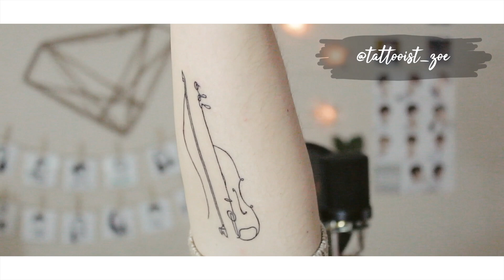BLACKPINK - Forever Young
2nd title track from their album,
⬇️⬇️⬇️open me!!⬇️⬇️⬇️

hi huggies 🧡🧡
HAPPY JULY!
i tried to take an acoustic remix ish turn on this song!
instrumental is made all on my own!

i'm always, always and always trying to better my content, so advices + criticism is much appreciated as well as feedback!
should I add english AND korean lyrics on the screen? let me know!
I'm mostly an english speaker so it felt as if I'm only satisfying the korean speakers only, which is great but i'd wanna get everyone to understand and follow along with the lyrics as well :/
also funfact: i covered DDU-DU DDU-DU but it really didn't fit with my voice so i scrapped the whole thing and now here is Forever Young!

alot of things, both great and tragic happened this week, good thing this cover was pre-worked on so much that I could speed make it at the end for the sunday uploads :p
thank you guys always,